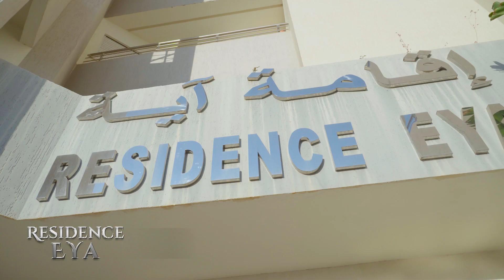Résidence Eya | La Manouba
Venez découvrir notre nouvelle résidence EYA à la Manouba dans un emplacement calme et à proximité de toutes les commodités : Lycée, collège, écoles, moyens de transport, commerces…

Des appartement neufs S+2 et S+3 dans une résidence de standing
- Salles de bains & cuisines agencées
- Menuiserie de premier choix
- Revêtement en marbre
- Résidence gardée
- Parkings sous-sol et aérien

Des finitions haut de gamme et raffinées intégrant des matériaux nobles, durables et de haute technologie, des installations fonctionnelles et intelligentes ainsi que des styles modernes et intemporels.

Nos cuisines sont très bien agencées afin de rester très fonctionnelles.

Des salles de bains en harmonie avec les dernières tendances.

Nos appartement équipé de chauffage central individuel chaffoteaux maury..

Notre résidence est répartie sur six étages desservis par deux ascenseurs.

Notre parking sous-sol est très sécurisé avec de nombreuses places.
Des solutions d’aménagement dans nos appartements répondant à tous vos besoins et toutes vos envies.